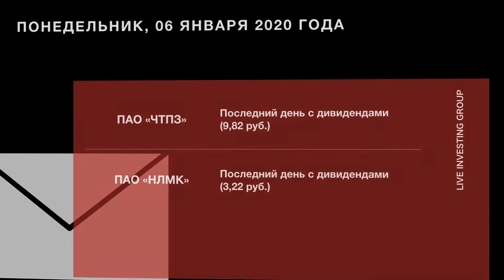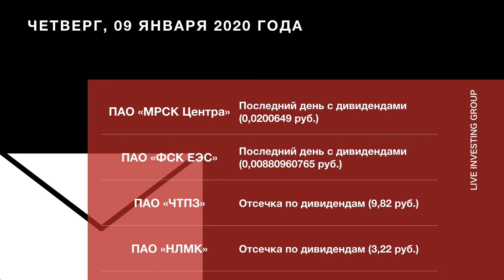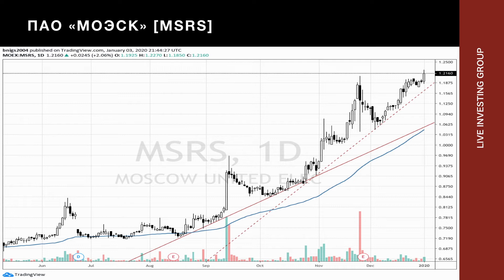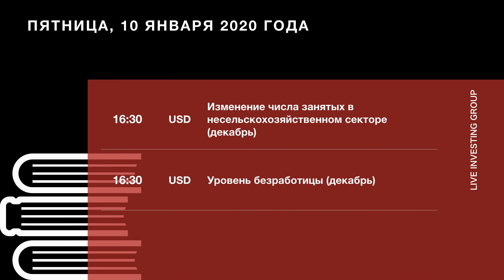Еженедельный аналитический обзор. 06.01.2020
Представляем вашему вниманию еженедельный аналитический обзор от Компании LiveInvesting!